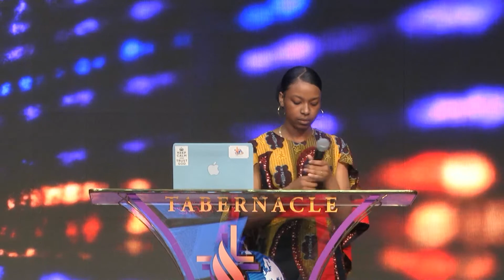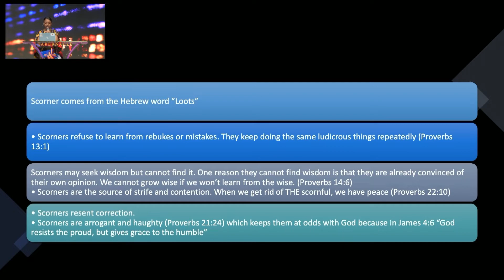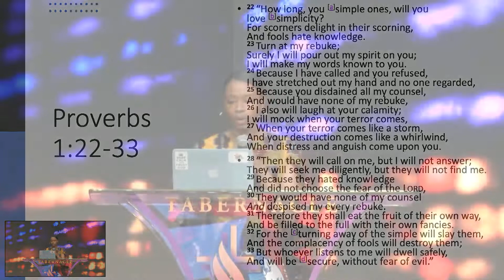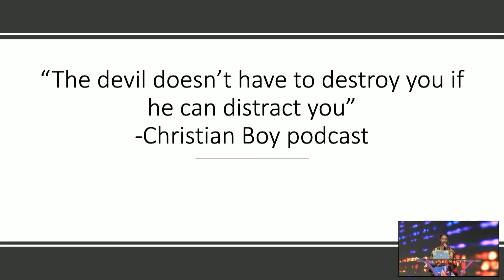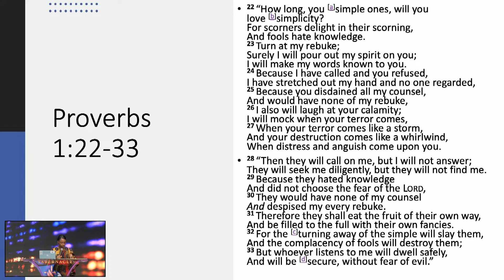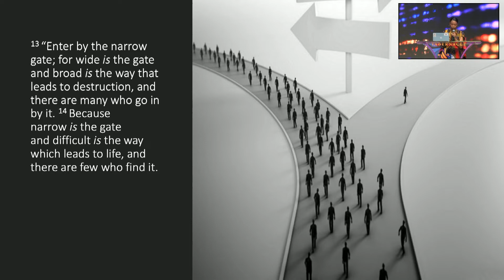Missionary Anisa Mathews Initial Sermon.